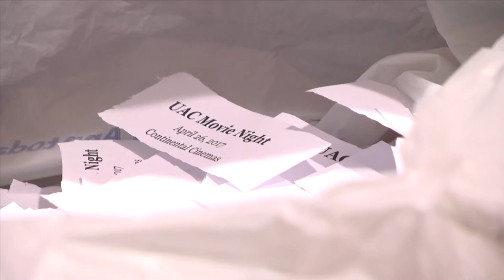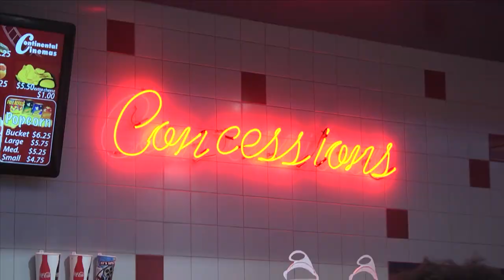Two Dollar Movie Night - TROY TrojanVision News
Most Troy University students are familiar with dollar movie night. But what about two dollar movie night? TROY TrojanVision News’ Hayden Glass explains why the University Activities Council increased ticket prices.